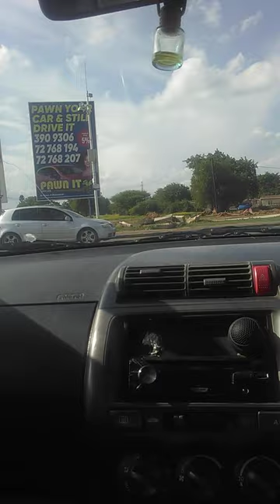Driving around Gaborone Botswana with my friend Edde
Gaborone the capital and the city in the African conutry of Botswana